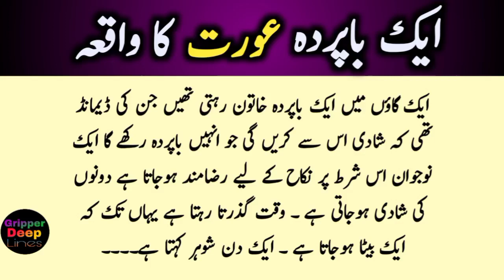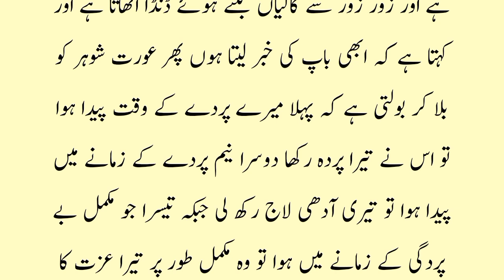Aik Baparda Orat Ka waqia | ایک باپردہ عورت کا واقعہ | Islamic Motivational Stories | Urdu & Hindi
aik baparda orat ka waqia
islamic storiesquran stories in urdu
urdu stories
islamic waqia
hindi stories
moral stories in urdu
moral stories
quran stories
islamic story
stories
hindi motivational video
motivational stories
motivational video in hindi
emotional islamic waqia in hindi
urdu hindi moral story

ASALAM-O-ALAIKUM VIEWERS Welcom To " Gripper Deep Lines " YouTube  Channel Keep Smiling
This channel is an informative channel and here you can watch and listen motivational stories all type of urdu quotes Wazaif, Ahadees, islamic stories islamic posts history of islamic personality what's app status informative videos and lot of things you will learn urdu . Thanks and Jazzak Allah

  بندہ اس وقت تک مومن نہیں ہو سکتا جب تک أسكى جان مال اولاد ماں باپ سے بڑھ کر محمد ﷺ : سےمحبت نہ ہو ! اگر آپ اپنی معلومات میں اضافہ کرنا چاہتے ہو تو اس چینل سبسکرائب کریں اور ہماری حوصلہ افزائی کرے

Watch video :-
( 01 )